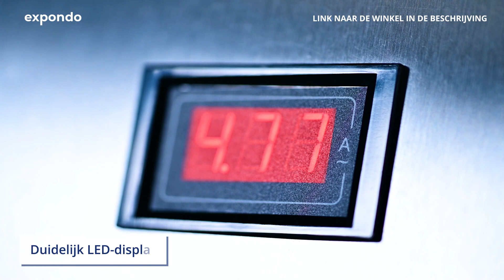Suikerspinmachine Royal Catering RCZK-1080 | Productpresentatie 10011583